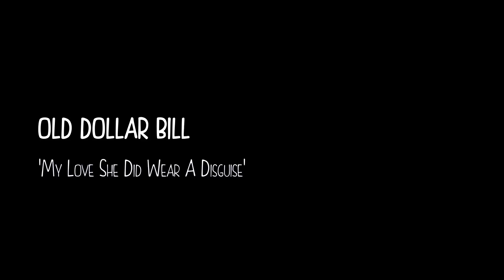Old Dollar Bill - My Love She Did Wear A Disguise / Wallpaper Tunes in Sandy Bell's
Wallpaper Tunes present

Artist- Old Dollar Bill
Song- My Love She Did Wear A Disguise

Nothing better than a wee jam session in Sandy Bell's, with a pint o'cider and the cleaning lady.
On Tuesday, we will wallpaper your mind with great tunes

Sound
James Bowie

Image
Louise Dautheribes McKerl